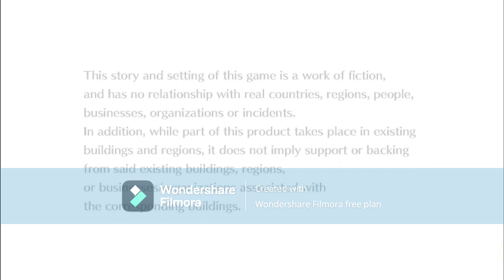digimon cyber sluth part 33